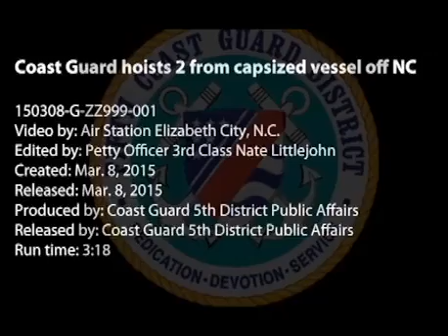Coast Guard Rescues 2 off Ocean Isle Beach, NC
The Coast Guard rescues two people Sunday, March 8, 2015, from a sinking boat approximately 35 miles southeast of Ocean Isle Beach, N.C. The Coast Guard received an EPIRB alert from the vessel and contacted watchstanders at Shaw Air Force Base who contacted the South Carolina Air National Guard's 169th Fighter Wing who confirmed the location of the vessel with the help of F-16s conducting training offshore. U.S. Coast Guard video by Air Station Elizabeth City